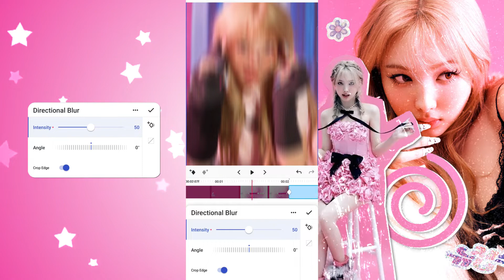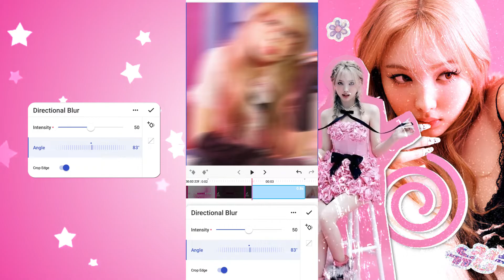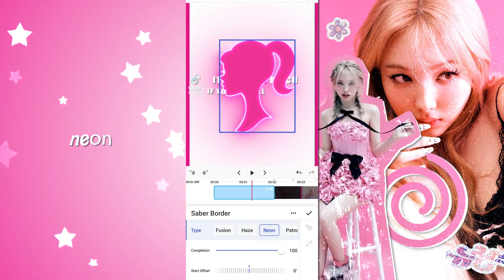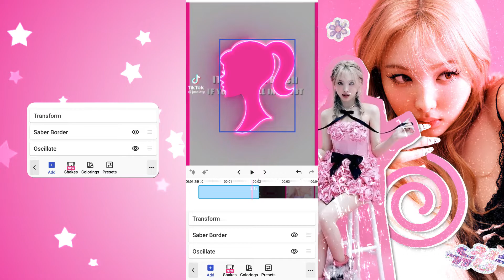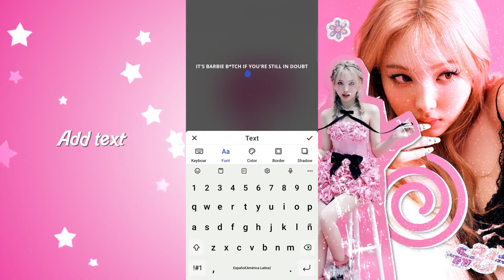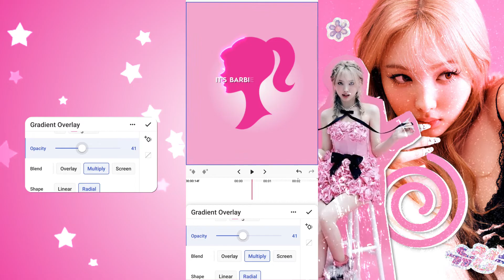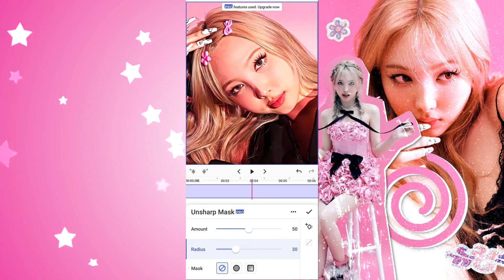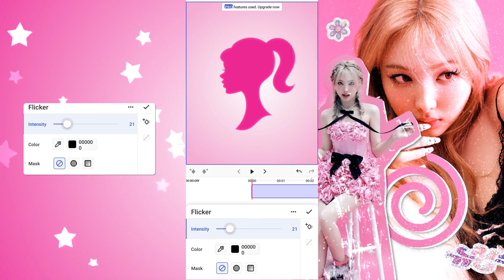BARBIE TREND TIKTOK TUTORIAL FUNIMATE